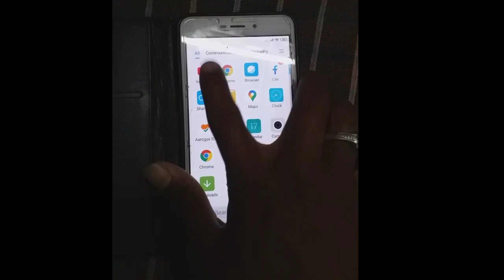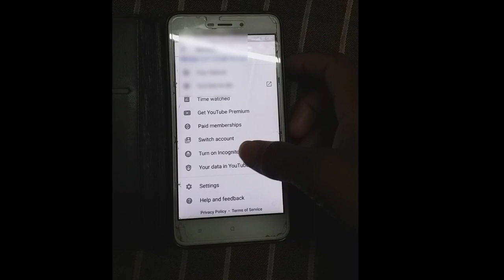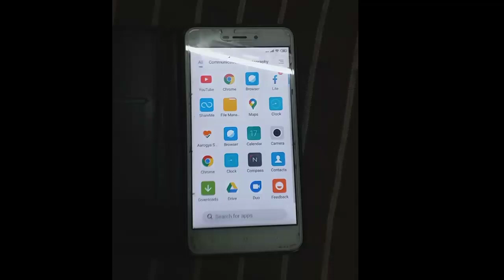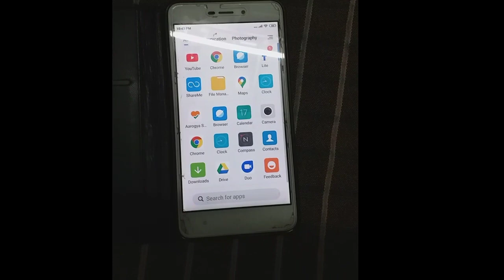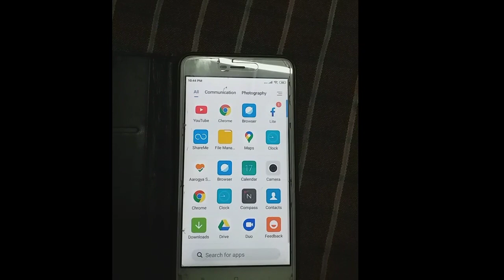darkmodeapps || Dark mode || ఫ్యూచర్స్ ఉన్న Apps ఇవే!!!